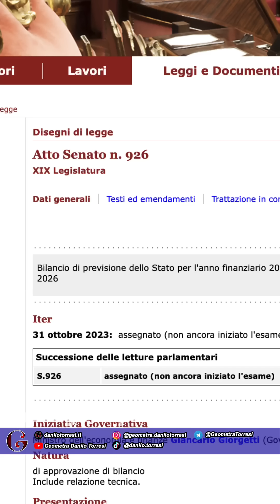PROROGA SUPERBONUS 110 Condomini 2024 ultime notizie | necessaria secondo le associazioni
Secondo Ance, Agci produzione e lavoro, Anaepa Confartigianato, Claai, Cna costruzioni, Confapi Aniem, Confcooperative lavoro e servizi, Federcostruzioni, Fiae Casartigiani, Legacoop produzione e servizi, Rete Professioni Tecniche, Fillea Cgil, Filca Cisl, Feneal Uil, la proroga del Superbonus 110 per coloro che sono in corso d’opera è necessaria.

I rischi sono troppo alti a fronte di un costo contenuto per lo Stato.

Un saluto
Danilo
Analizzo, studio, approfondisco e ti informo sulle norme ed i bonus per ristrutturare la tua casa.
Accedi ai contenuti esclusivi che pubblico ogni settimana
inviami una domanda con un messaggio diretto.